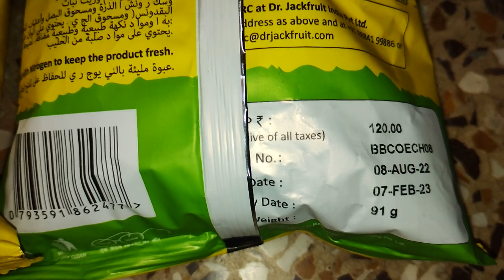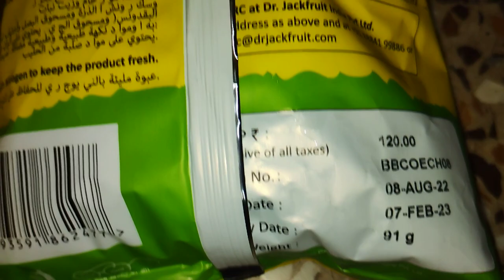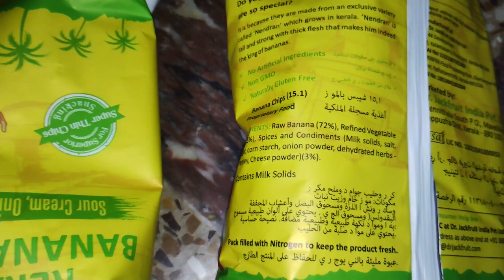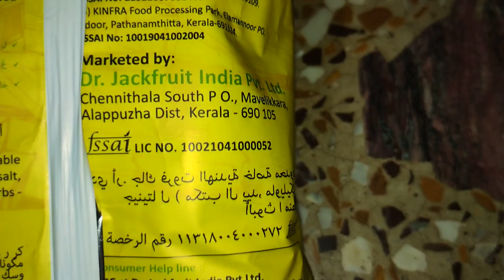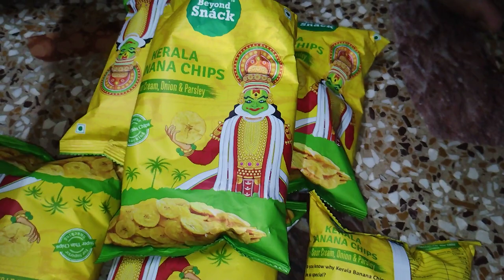Beyond Snack Kerala Banana Chips - Sour Cream, Onion & Parsley Review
Beyond Snack Kerala Banana Chips - Sour Cream, Onion & Parsley, Thin & Crispy, Zero Cholesterol, 90 gm
REVIEW